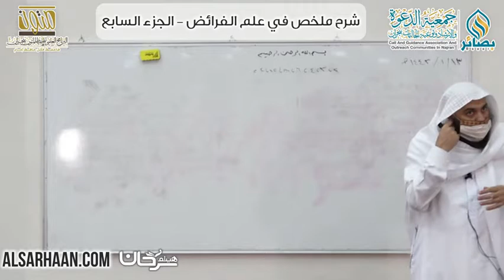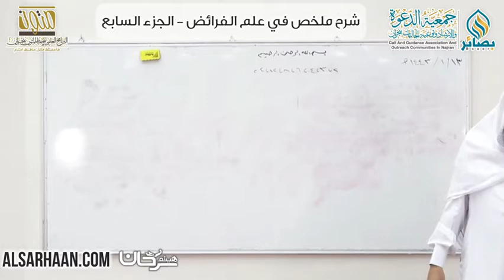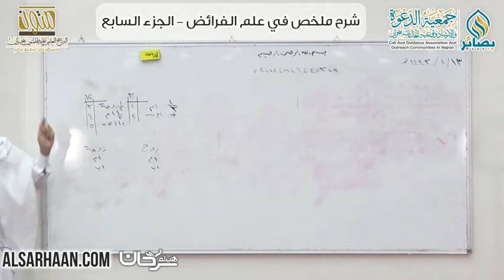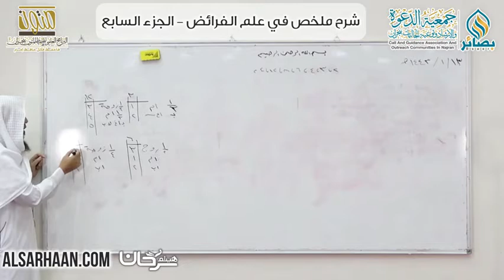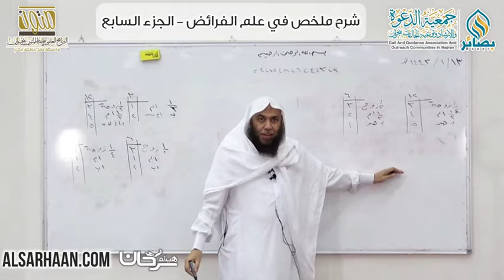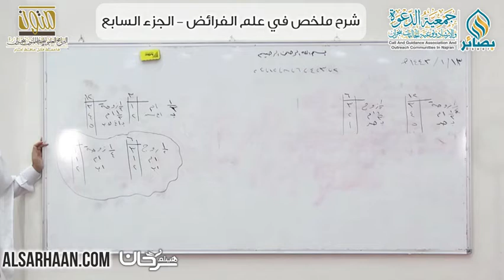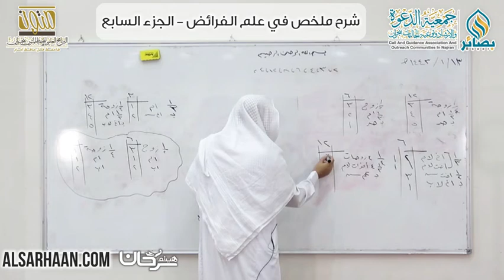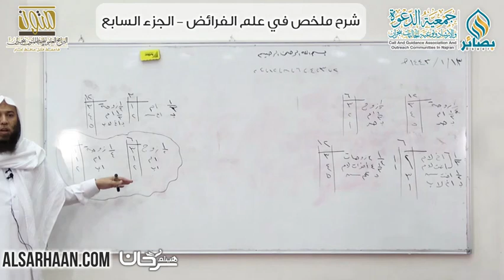07 شرح ملخص في علم الفرائض، أصحاب الثلث